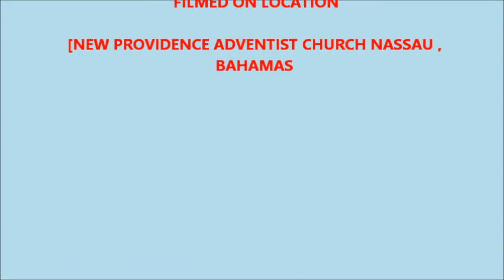FOCUS ON HEALTH WITH DR ALVIRA HIGGS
NEW PROVIDENCE ADVENTIST CHURCH